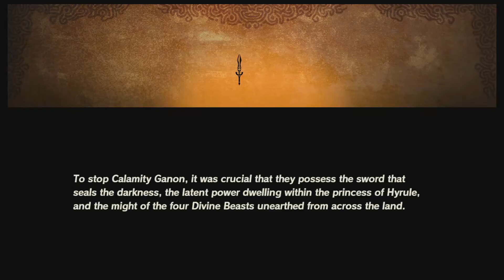Zagrajmy w Hyrule Warriors: Age of Calamity - misja 2